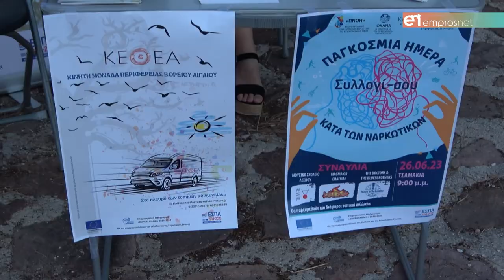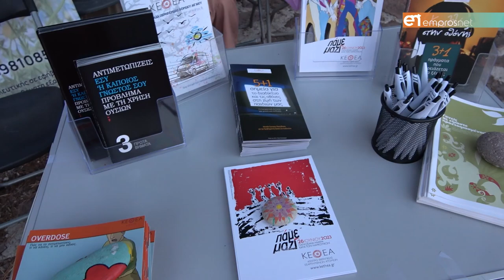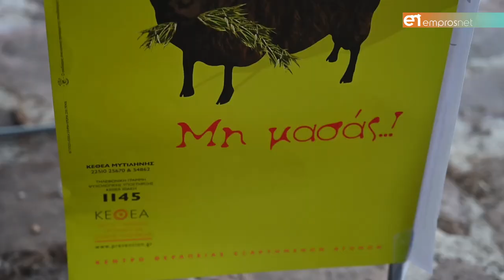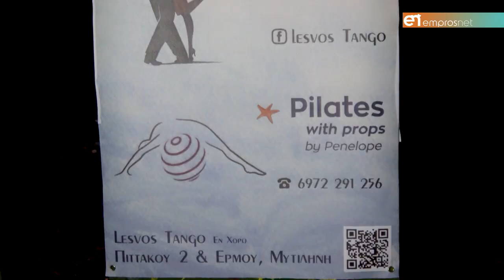Εκδήλωση στα Τσαμάκια με αφορμή την Παγκόσμια Ημέρα κατά των ναρκωτικών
Από την ΠΝΟΗ και το ΚΕΘΕΑ